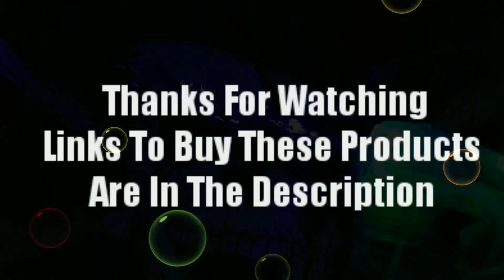Blitz Bubble Fantasia Machine And Blitz Light-Up Bubble Blaster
Walmart $19.38

I bought this at my local Walmart for a birthday party. Both items were marked down at the time. Amazon also has it.

The Blitz Bubble Fantasia Machine is really  great and the bubbles blow far. The cool part about it, is that it has 3 LED color lights and it spins 360 degrees. It also has a removable tray and wands for easy cleanup. Just wash the tray with water or poor leftover solution back into the bottle. It requires 8 AA batteries not included. 6 to make the bubbles blow and 2 to make it spin.

I know when I was a kid I loved bubbles still do. This is a great gift idea, for birthday parties and the kids will definitely love this bubble machine. It also comes with scented bubbles. If I was to rate it 1-10 it would definitely be a 10.

Blitz Light-up Bubble Blaster is fun for birthday parties or any occasion. It lights up and it has a continuing flow of bubbles. I also found this at my local Walmart, so check your local Walmart stores. Amazon online has this product.
If I would rate this 1-10, I would give a 7, reason for that is, because where the batteries go, it gets rusted quick, if the solution gets inside. This comes with scented bubbles.

Amazon Blitz Bubble Refill